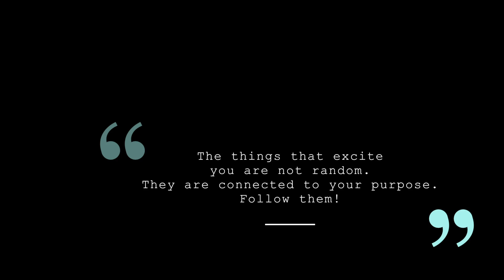Revert BACK To Natural After Straightening It w/ NO HEAT DAMAGE (For Natural Curls Only)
⇘CHECK HERE VIDEO INFO & FAQ⇘

►FORM Beauty!: Use the link below to save 10%

🎥 camera, lens, music + EDITING 🎥
►main cam: Canon 80d
►lens: Canon 50mm 1.8 f/s STM  lens
►vlogging cam: Canon g7x
►software: Final Cut Pro X
►light: Natural + Ring Light